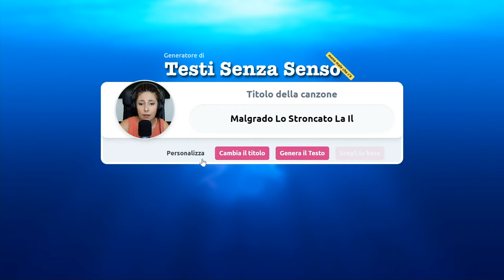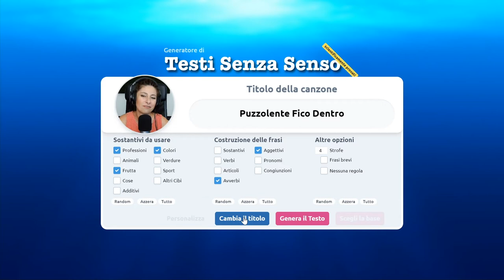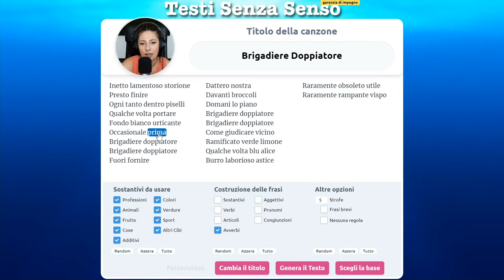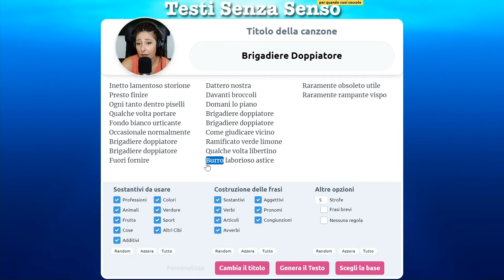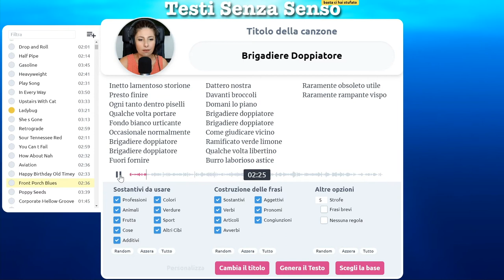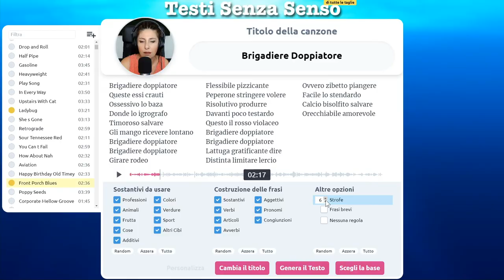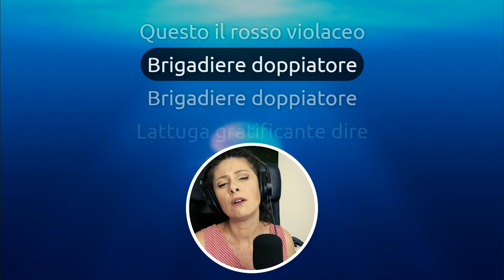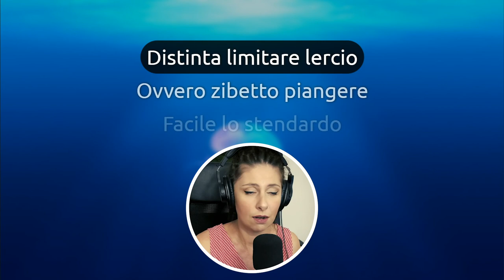La vita segreta di un brigadiere doppiatore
Mai pensato che un brigadiere possa avere un talento eccezionale per il doppiaggio? Capita in questa canzone, senza senso come al solito, dove non viene raccontata nessuna storia, ma uno può tranquillamente immaginarsela.🐶